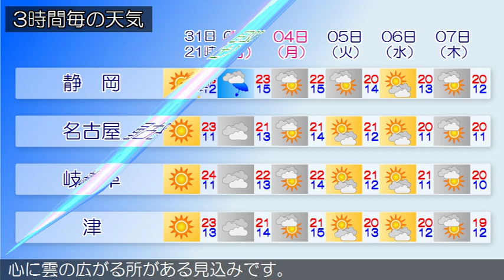2019/10/31 東海地方の天気予報 夕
本州付近は、東シナ海に中心をもつ高気圧に覆われています。東海地方は、おおむね晴れています。今夜の東海地方は、高気圧に覆われて晴れるでしょう。明日の東海地方は、引き続き、高気圧に覆われて晴れますが、湿った空気の影響で、朝晩を中心に雲の広がる所がある見込みです。